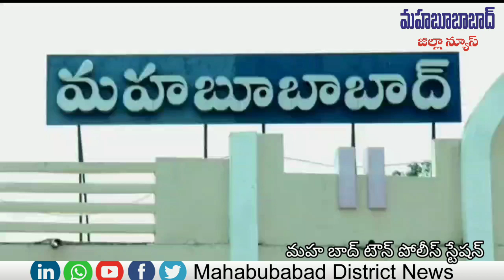వాహనాలకు నెంబర్ ప్లేట్ లేకపోతే ll ఇక ఇదే చేస్తాం పోలీసులు ll Mahabubabad District News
మహబూబాబాద్ జిల్లా ఎస్పీ శరత్ చంద్ర పవార్ ఆదేశాల మేరకు పట్టణంలో స్పెషల్ డ్రైవ్ నిర్వహించారు పోలీసులు.. .ఈ డ్రైవ్ లో సుమారు 50 ద్విచక్ర వాహనంపై ఫైన్లు విధించారు. ద్విచక్ర వాహనదారులు నంబర్ ప్లేట్ లేకుండా ట్రాఫిక్ నిబంధనలు పాటించకుండా చలానాల నుంచి తప్పించుకునేందుకు, నేరాలు చేసి పట్టబడకుండా స్పేచ్ఛగా తిరుగుతూ, మరి కొంతమంది నంబర్ ప్లేట్స్ పెట్టుకోకపోవడం ఫ్యాషన్ గా మారి నిబంధనలు పాటింఛకపోవడంపై సీఐ స్పెషల్ డ్రైవ్ చేప్పటడంతో 50 బైక్ లు దొరికినాయి.స్థానిక టౌన్ పోలీసు స్టేషన్ పరిధిలోనే వాహనాలకు నంబర్ ప్లేట్స్ పెట్టింఛి ద్విచక్ర వాహన దారులకు అవగాహన కల్పించారు సీఐ సతీష్. ఈ స్పెషల్ డ్రైవ్ లో సీఐతో ఎస్సై దీపికా రెడ్డి తదితరులు పాల్గొన్నారు. బైట్..సీఐ సతీష్..